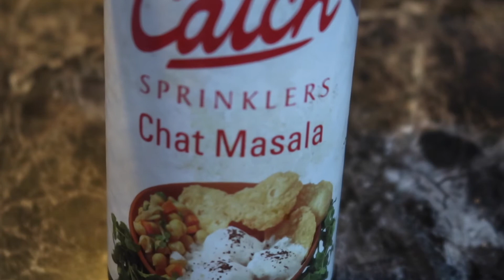Fitness Vlog ||Vegetable Fingers Ki Recipe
Hum log kya use karte hai specially AARAV kya use karta hai wo sab ab aapko mere AMZONE STORE KE LINK SE MIL JAYEGA AAP LOGO KO BINA SEARCH KIYE SAB AASANI SE PATA CHAL JAYEGA